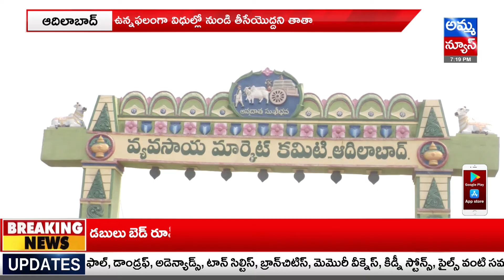సీజన్ పూర్తయ్యేవరకైనా పనిలో పెట్టుకోవాలి విజ్ఞప్తి ..! Market Yard Workers Issues | Amma News